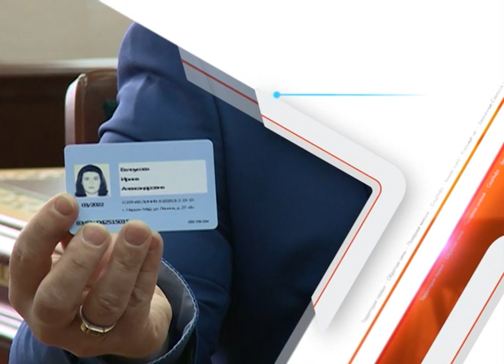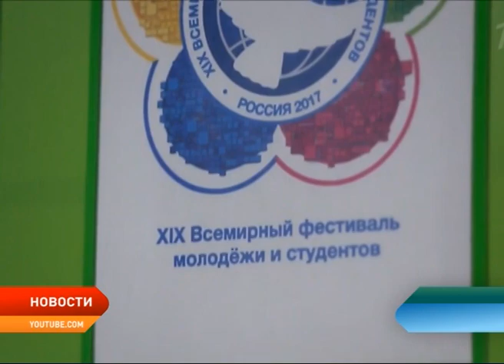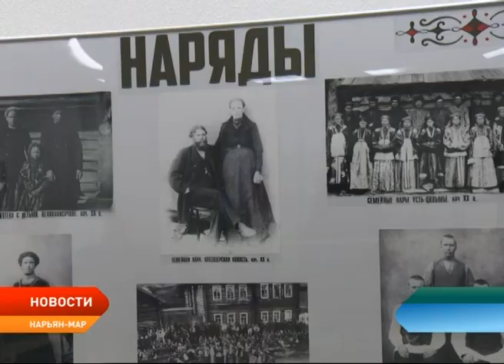Новости Ненецкого округа от 13.10.2017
Новости Ненецкого автономного округа от 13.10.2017